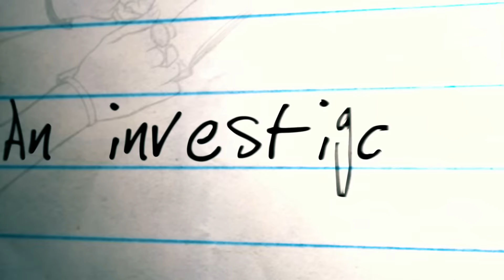MTV Suspect | Official Trailer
Catch the premiere of MTV Suspect on February 24th at 11/10c.

Across America, people are hiding deep secrets from their friends or loved ones. MTV Suspect is the show that tackles these deceptions head on. Every episode, Nev Schulman (Catfish) and his co-host, iO Tillett Wright will work to untangle a new web of lies in the hopes of bringing resolution to our concerned truth-seekers who have nowhere else to turn. Nev and iO will examine the facts, seek out answers and push to uncover what's really going on. They hope to help bring the truth to the surface in order for these groups to move into a better and more honest relationship.